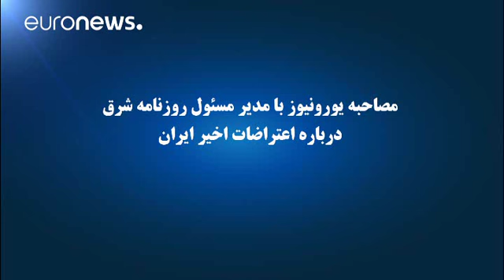مدیر مسئول شرق در گفتگو با یورونیوز: هیچکس با خشونت موافق نیست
مهدی رحمانیان، مدیر مسئول روزنامه شرق در گفتگو با خبرنگار یورونیوز در تهران گفت که همه احزاب و گروه‌‌های سیاسی در ایران بر سر مقابله با خشونت اتفاق نظر دارند. …